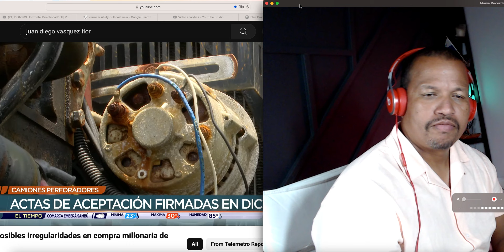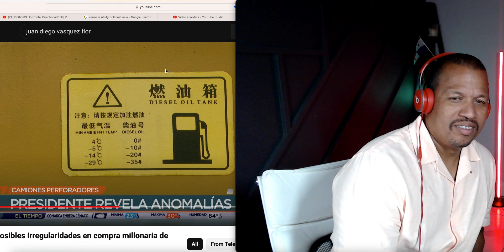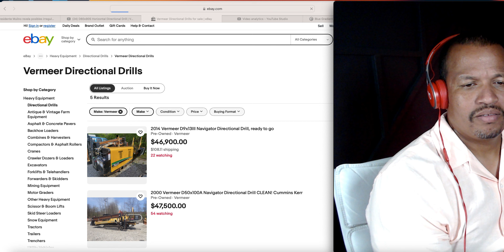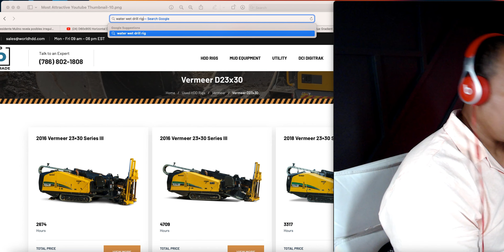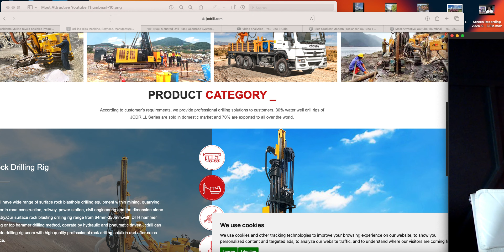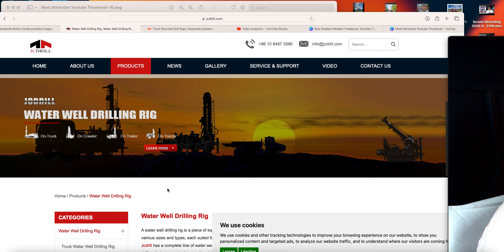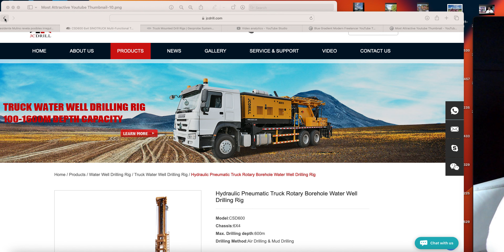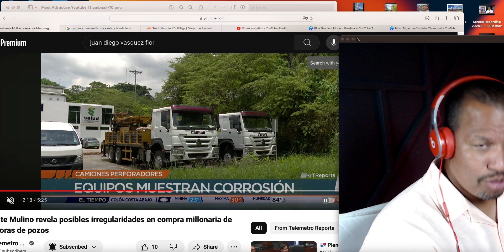ROBAN A EL ESTADO PANAMEÑO Y NADIE HACE NADA PERO SI HACEN ORDENES EJECUTIVA PARA COBRAR A EL PUEBLO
El presidente José Raúl Mulino revela estafa a el estado panameno por 10 millones de balboa y EL  no puede hacer nada pero si puede hacer para cobrar lo de los pagos atrazado del corredor de Panama. que descaro que forma de gobernar a un pais el rico esta bien y el pueblo que sufra,

Gracias por visitar Este canal es para noticias de transparecia ayudando a toda la comunidad latinoamerican.